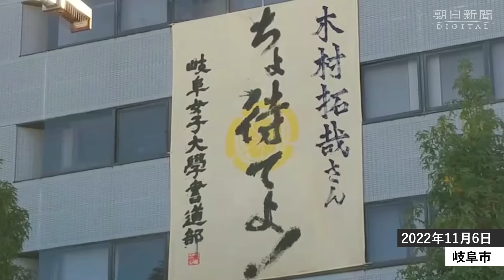【開始前】キムタク信長まちきれない「ちょ 待てよ！」垂れ幕も 現地の熱気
俳優の木村拓哉さんらが登場する「ぎふ信長まつり」の信長公騎馬武者行列を見ようと、ＪＲ岐阜駅前など市中心部はパレードの開始前から大勢の人がつめかけた

【写真まとめ】「キムタク信長」の雄姿と街の表情をふんだんに

キムタク信長、いよいよ本日見参　岐阜の街には早くも人、人、人

キムタク信長に岐阜が沸く　武者行列観覧申込85万人、倍率57倍に

キムタクが信長に親近感を抱くワケ　ファンは当然知ってるカモ、ん？